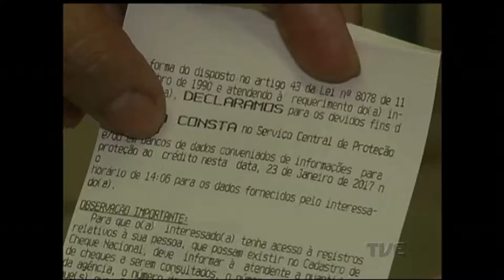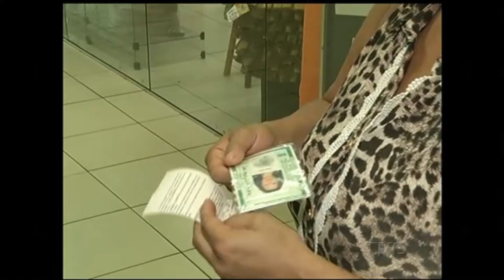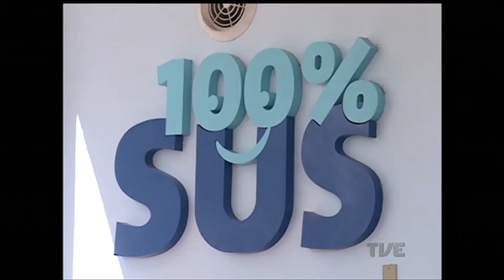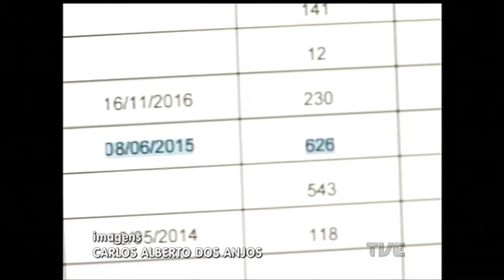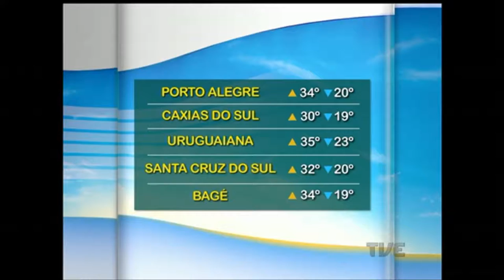Segunda Edição | TVE - 23/1/17